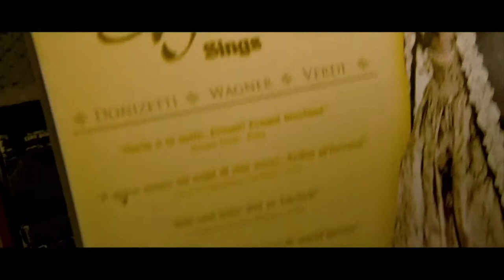Quartet - Charity Gala Screening Interviews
At the Charity Gala Screening of Quartet Premiere Scene's Claire Bueno and Mike Jonas got into a rhythm as they interview Nicola Benedetti as she speaks of the Musician's Benevolent Fund, Billy Connolly (Wilf) talks of working on set with true musicians, Finola Dwyer (Producer) reveals it was a story close to her heart, Sheridan Smith (Dr. Lucy Cogan)  speaks of the honour of working with such prestigious actors, Ronald Harwood (writer - Play/Screenplay) reveals the difficulty of adapting  his work written for stage to cinema and Tom Courtenay (Reginald) speaks of how director Dustin Hoffman brought his own slice of Hollywood to the film.

To see more interviews and to find out what's happening on the movie calendar